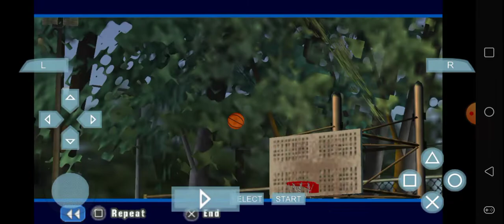NBA Street Showdown - Detroit Pistons vs Charlotte Bobcats @ Gun Hill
Never gon' let up, Chauncey Billups.